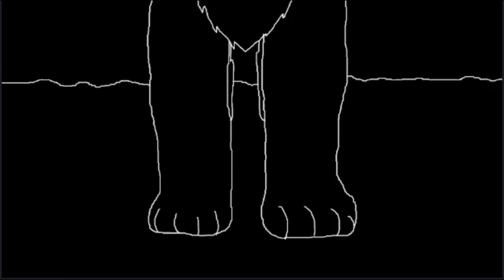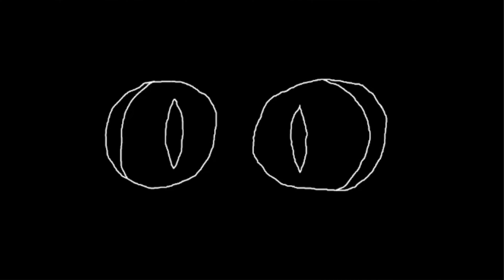(Birthday Special) Cradles :D (Remake)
Slight blood warning. And by slight I mean a small puddle of blood. Oh yeah- and terribly drawn organs.

Four months later(with, of course, added procrastination, demotivation, work, school, and a sprinkle of being forced to watch the last episode of Death Note), I finally manage to complete my 17th Birthday Special. One more year until I have to worry about paying bills. Also sorry for how disappointing the last part of the middle part is, at least the stuff after that makes up for it. I genuinely didn't know what to put there, and I didn't want things getting repetitive. I'm premiering it now so it won't get lost in quite literally hundreds of other files. Enjoyed it? Good.
Storyline:
Nova captures Galaxy after he killed his parents(more on that later). As he walks by his "cage", he glances at him with a smug look on his face as if saying "go cry about it." But too bad the idiot didn't properly lock the cage. Later, he turned evil because of the actions he did(also more on that later). Meanwhile, Galaxy then proceeded to write Nova's name on his Death Note(if you get it you get it), and knocked him unconscious before pushing him off a cliff right after he woke up. And just like that, Nova fricking died.
What's that random white cat doing there? I'll have another AMV explaining parts of the backstory. If you have song suggestions, feel free to provide them.
Time taken: 4 months (2 months without procrastination)
Programs used: Krita, (Animation), FlipaClip (Lip sync), CapCut (Editing), Microsoft Clipchamp (When CapCut decided to have a freezing/crashing frenzy)